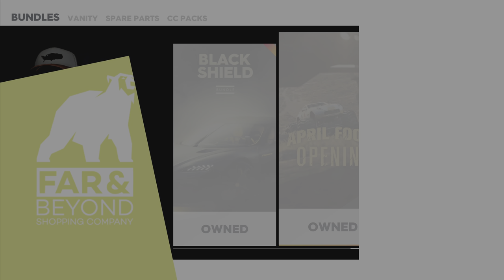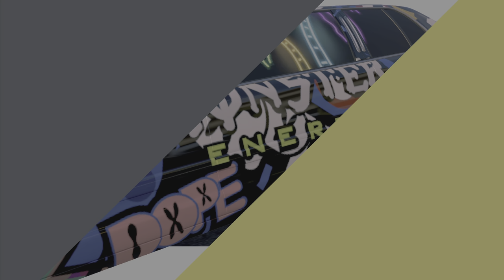The Crew 2 - Ford Crown Victoria Limousine Drift Edition Fully Upgrade & Max Affix "A Joke Drift"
Price fairly cheap without season Pass is Buck 252,000 or CC 36,000 and wow drifting limousine can it fit small narrow road? Yes it can but need to be careful not to try hard will slam wall easily.

Even Dominion Forsberg Five King Casino is very large corner track it can drift easily slide round corner.